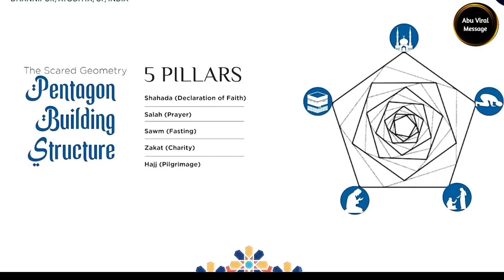অযোধ্যায় রামমন্দির তৈরি করা কমপ্লিট কিন্তু তার পাশেই বিশ্বের বিখ্যাত বড় মসজিদ তৈরি হচ্ছে RamMandir